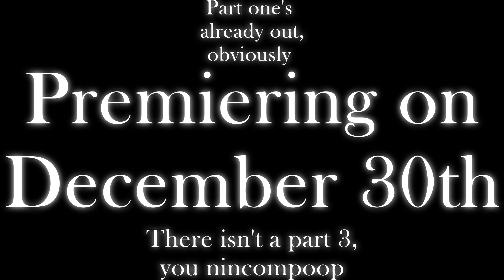VGMD "Horror/Comedy" Dub Part Two Trailer: The DPACU: House of Ashes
Will Jason Kolchek, Eric King, Julia Watermelon, Alex Watermelon and Salim Othman be able to survive the HOUSE OF ASHES on December 30th?